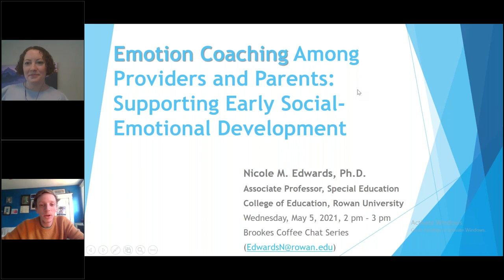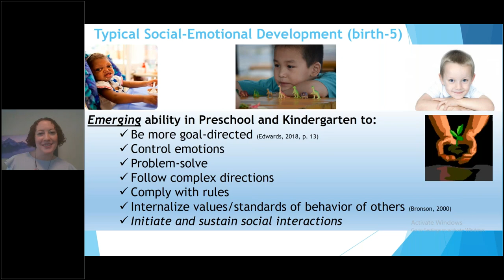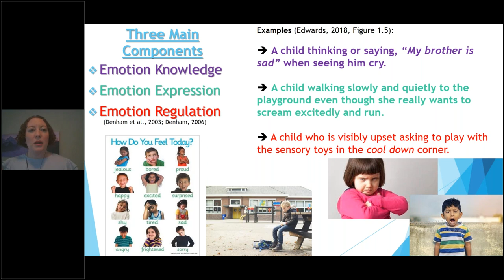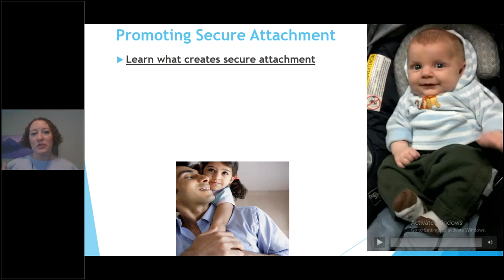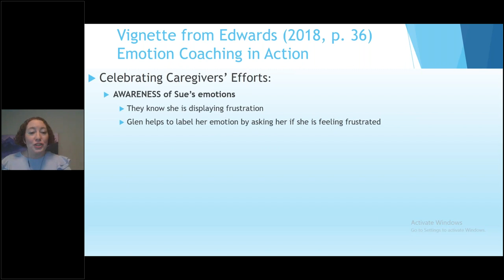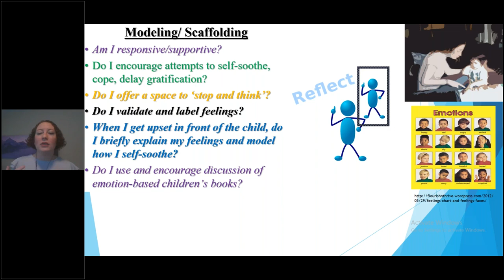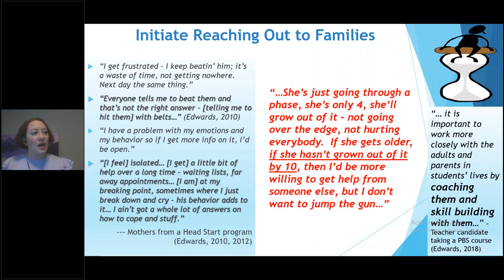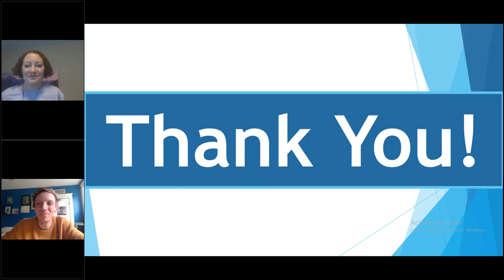Emotion Coaching Among Providers and Parents: Supporting Early Social-Emotional Development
When you think of the many roles played by care providers in early development, does "emotion coach" come to mind? Collaborating with families on emotion coaching for young children can lay a stronger foundation for early social-emotional development—and this coffee chat will show you how. Join Nicole M. Edwards, author of the book Early Social-Emotional Development, for an engaging and informative chat about the how and why of emotion coaching in early childhood.